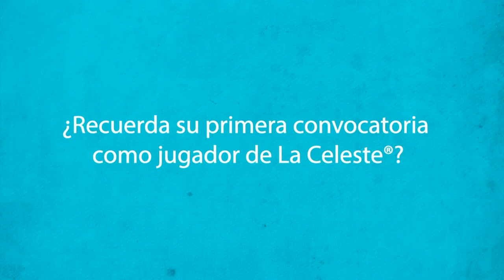3. Entrevista a Santiago Ostolaza: Su primera convocatoria como jugador de La Celeste